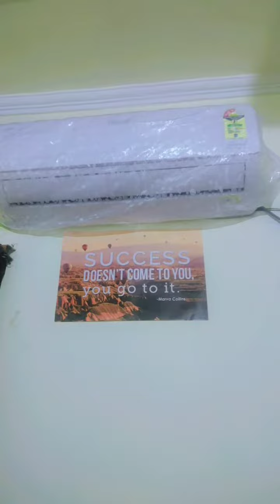new AC cover